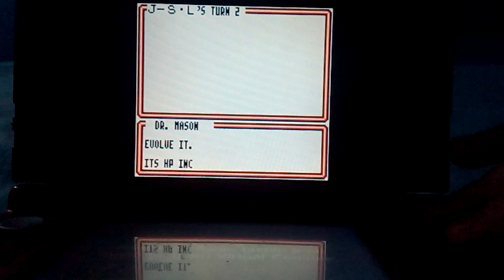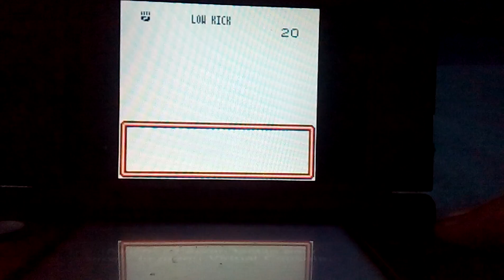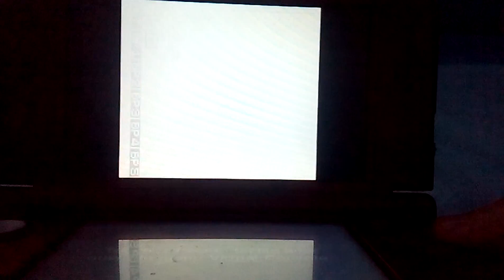Épisode 1 de let's play sur Pokémon trading card game Game Boy colour 1998